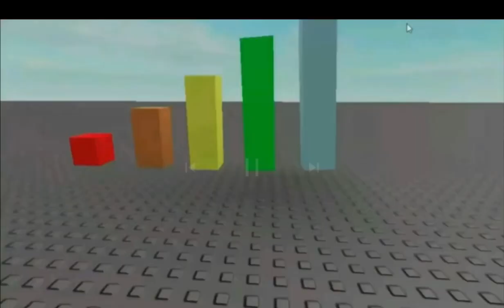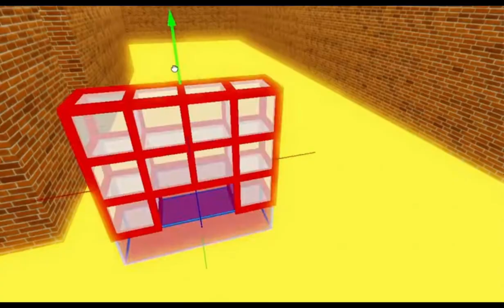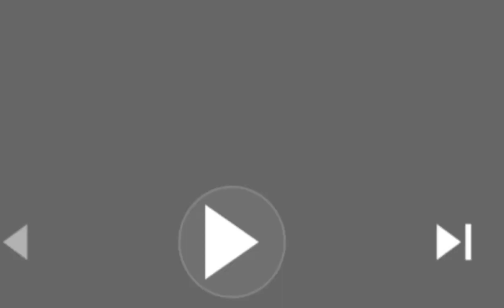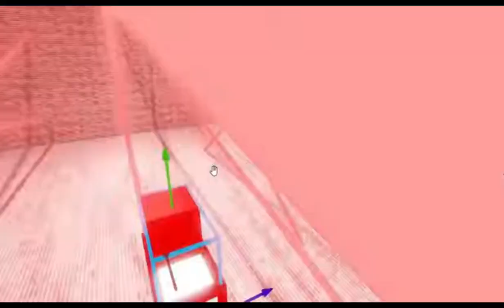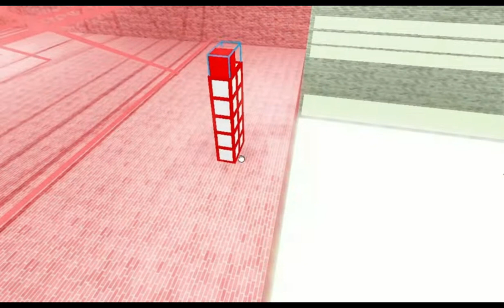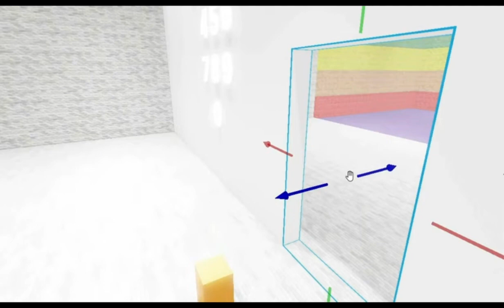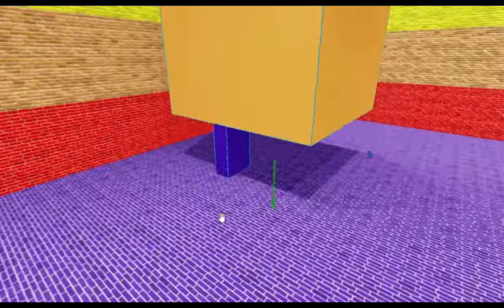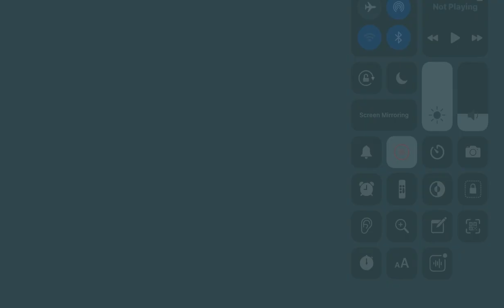Numberblox YTP: Six’s Very Awful Course